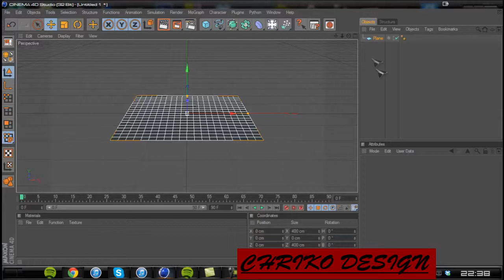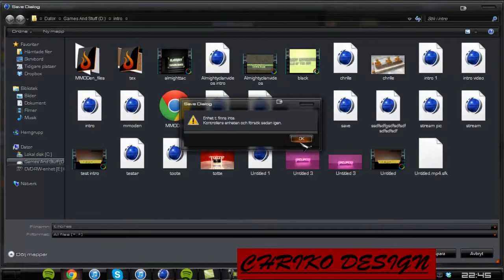Cinema4d: Friends Skype Picture Timelapse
Im the guy that makes the skype profile pictures for my friends skype account.